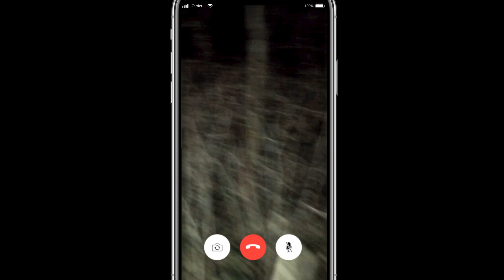20/02 023 MR EN 16x9 13s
MustRead is all about short chat stories that you Must Read Funny 😂, romantic 😍, horror 😱 stories and much more. Start reading in just one tap!